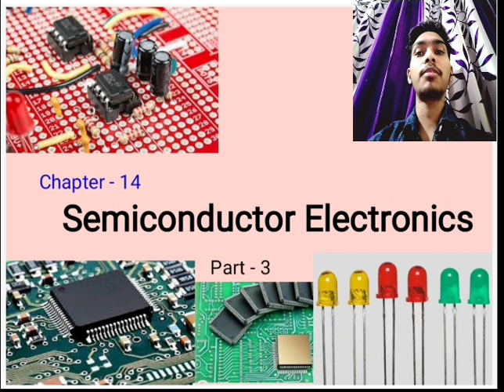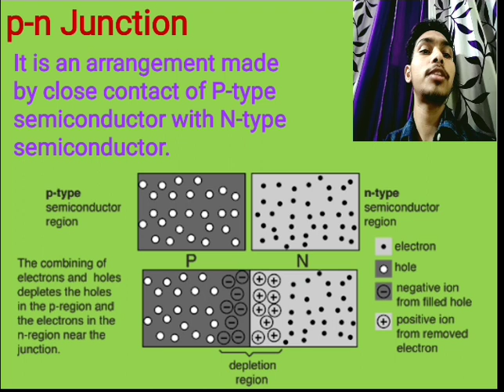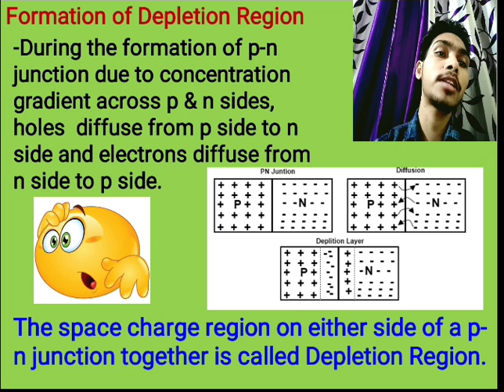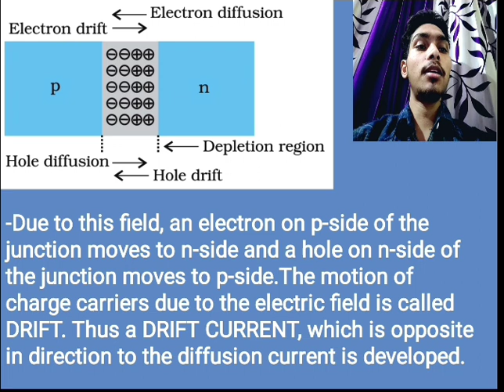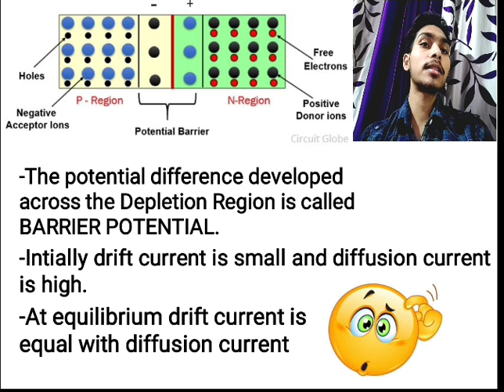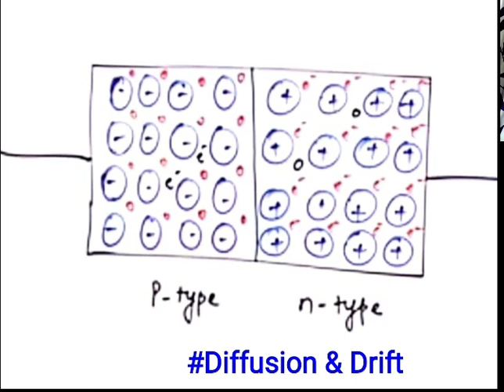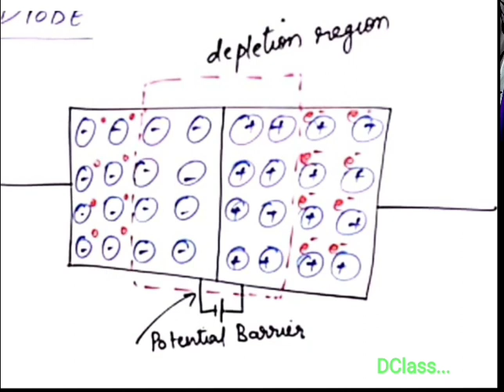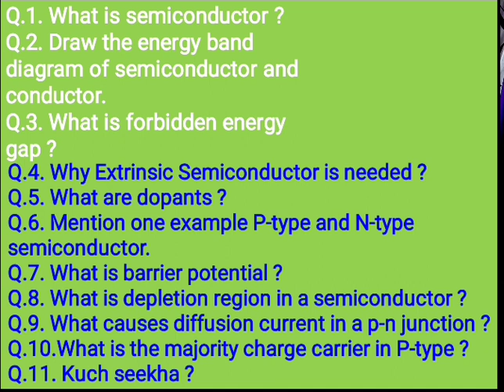Semiconductor Electronics Part 3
p-n junction formation is discussed here.. Sorry to all of you, tried Hindi but I know it's not good.. just providing you the trial version because I promised to do so..